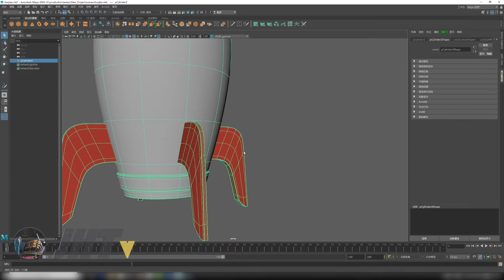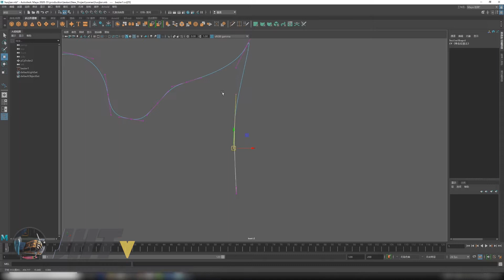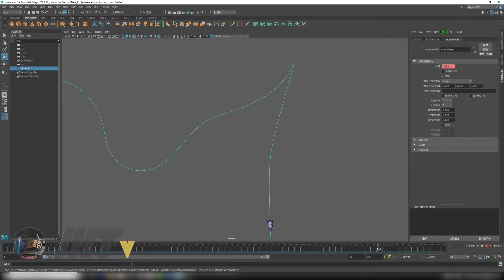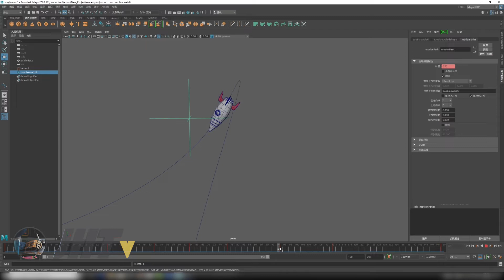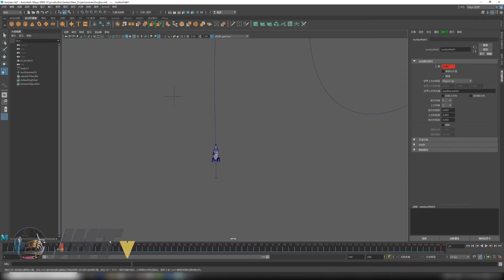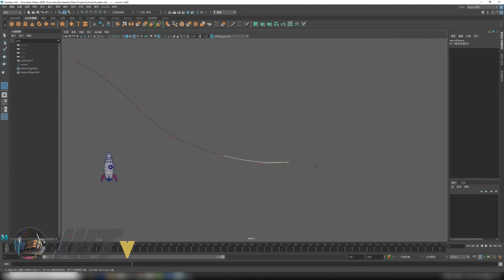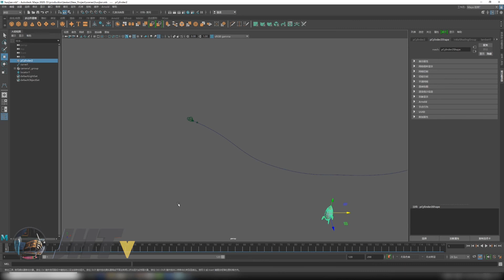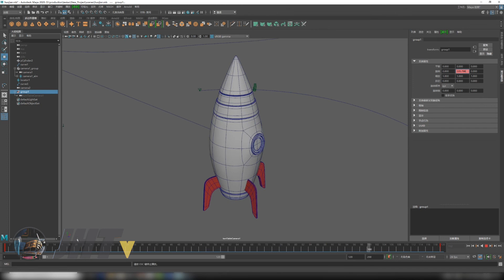maya2020-路径动画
各位同学大家好！今天给大家带来的课程是MAYA中路径动画的相关技巧和知识，希望对大家的学习能够带来一点帮助，谢谢关注！